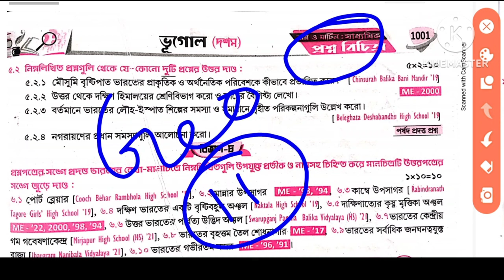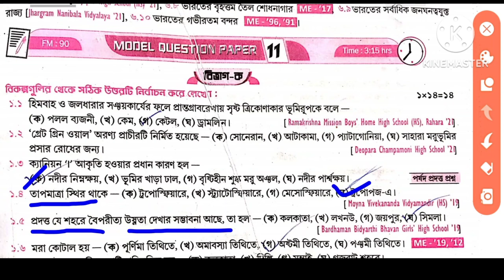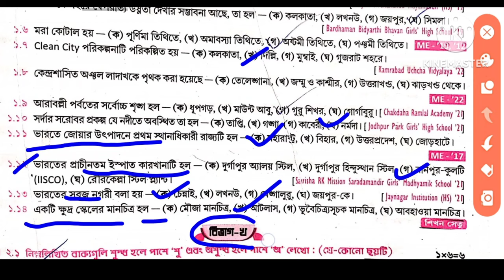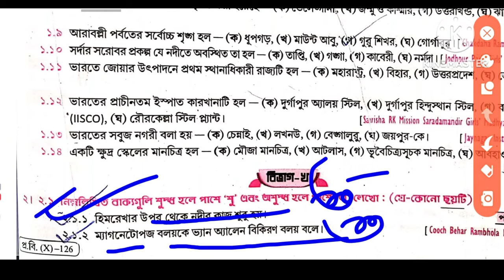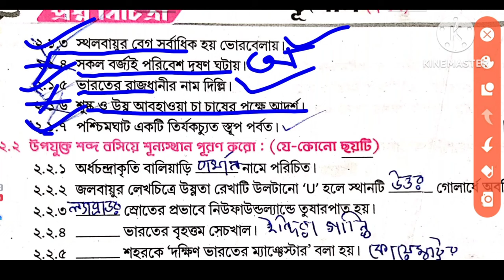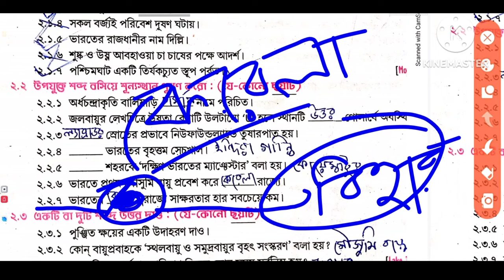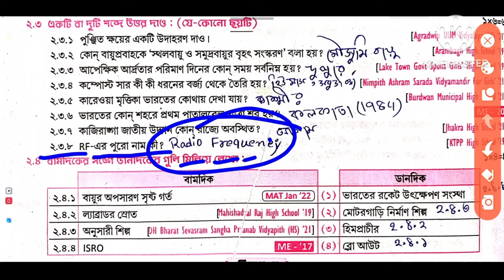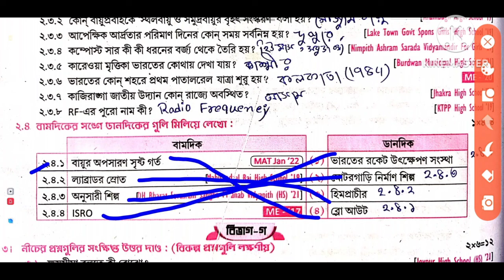Madhyamik 2024 Roy & Martin prosno bichitra/Vol 2 Geography set11 /Model Question paper 11 Page 1001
Madhyamik 2024 Roy & Martin prosno bichitra / Vol 2 / Geography set 11 / Model Question paper 11 Page 1001 Page 1002